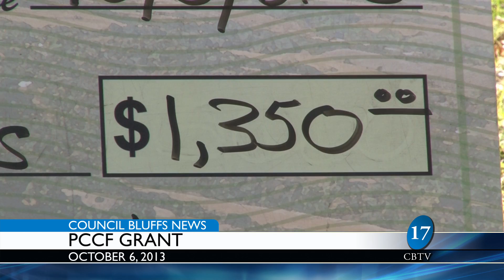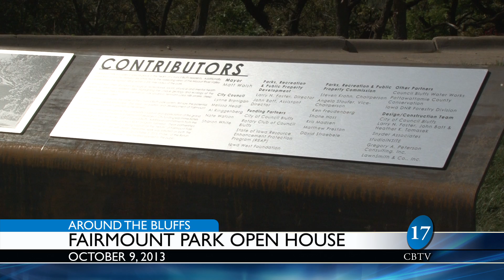News Around the Bluffs 10-13-15